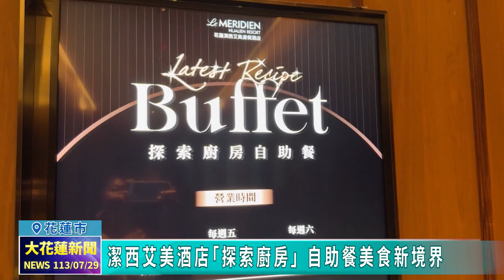20240729 07 潔西艾美酒店「探索廚房」 自助餐美食新境界